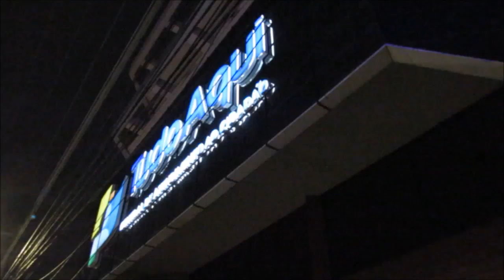Abertura do Natal de Porto Velho【S.RIO】